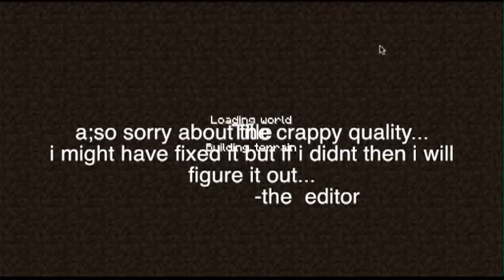Minecraft - MYSTERIOUS WHITE TEXT?! - Part 2 (Becca sucks at gaming)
tell me what you think about the white text...